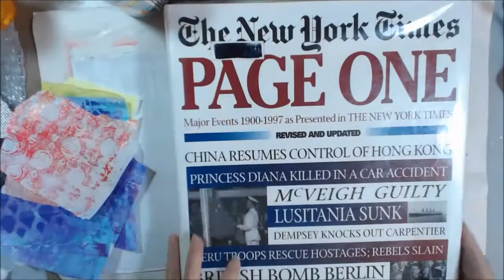MIXED MEDIA MASH UP INSIDE COVER